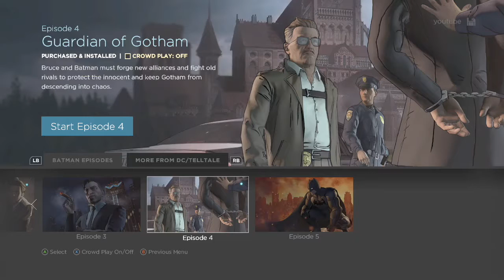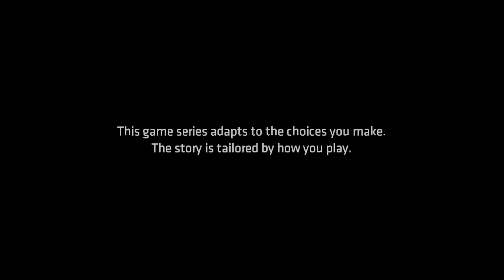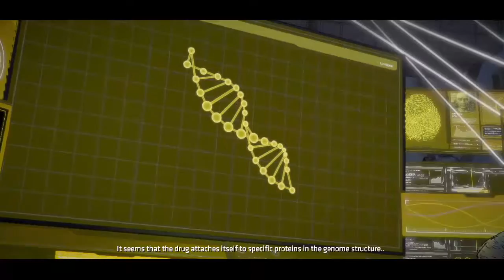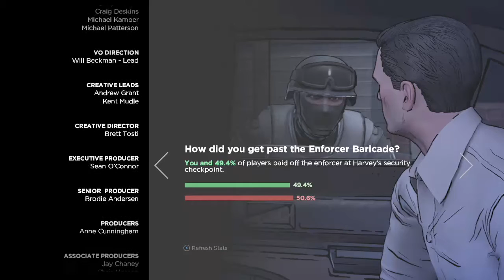Harvey Is Going Crazy | Batman The Telltale Series Episode 4 (Blind)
Harvey Is Going Crazy | Batman The Telltale Series Episode 4 (With Commentary)